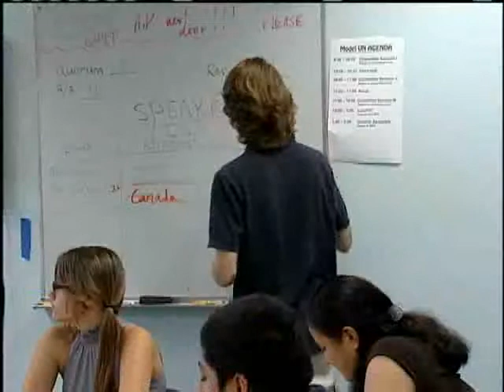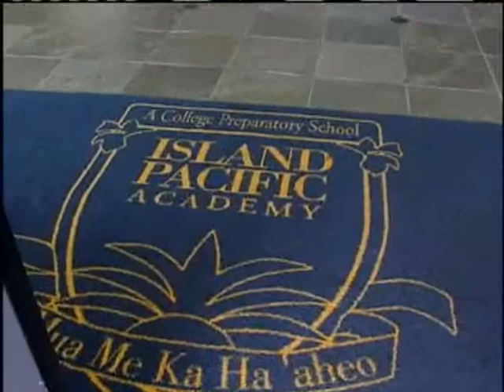First Graduating Class For Island Pacific Academy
Island Pacific Academy marks a milestone with its first graduating class. 5/13/2010. For news you need to know,